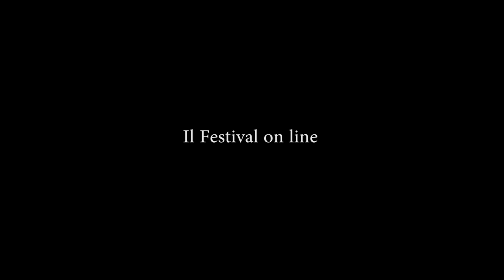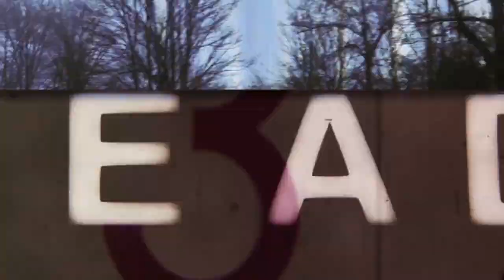Bologna in Lettere 2020 Dee Hood It's a process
ARTE-FATTI CONTEMPORANEI
Dee Hood
It's a process